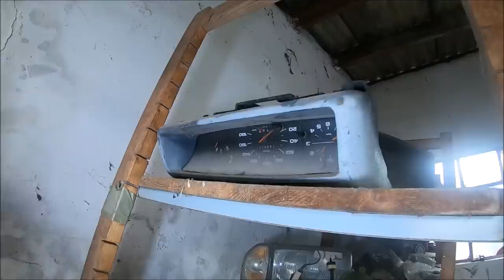Magazyn z antykami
🕺Dziś zabieram was do opuszczonego magazynu w którym znajdę antyczne meble i 2 pełne magazyny lamp samochodowych 🕺

W grupie exploratotrzy możesz wstawiać swoje prace i dzielić się pięknymi zdjęciami